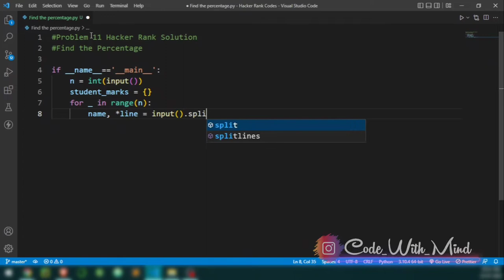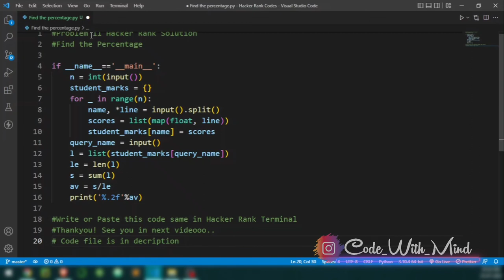Find the Percentage | Hacker Rank Problem #11 | Solution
Language Used in Hacker Rank Editor: Python 3

📽 In this video you will get the Solution of the 11th Problem of Hacker Rank.

Now I will tell you on which this channel is based.
So the CODE WITH MIND Channel is based on Programming. On this channel you will find videos related to the coding.

I will give you the Python Programs from Basic to Advanced Level you just Learn and apply them. I will do my best to provide the many programs which is generally come in exams, and also in interview's.
Also I will give more in Future to you to becoming a Python Programmer or a Data Scientist and a Web Developer.

So keep stick with this channel and keep learning.
KEEP CODING & KEEP LEARNING.